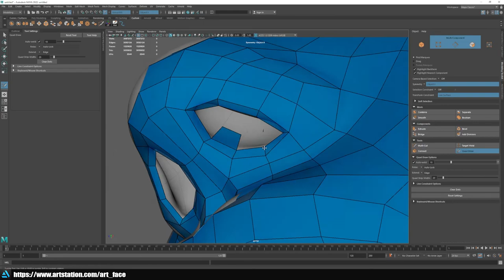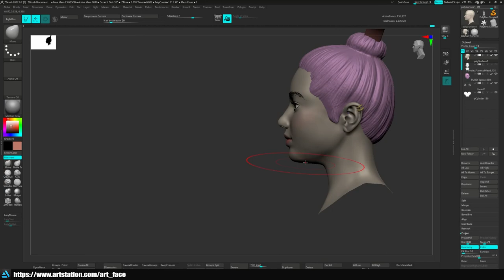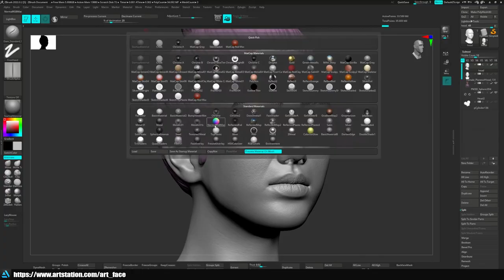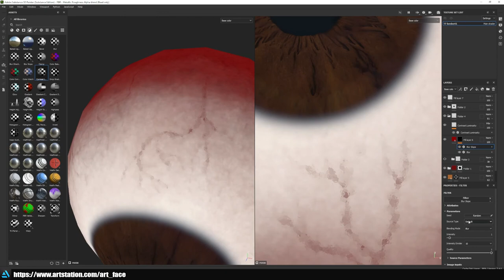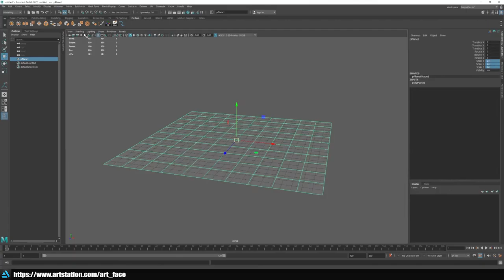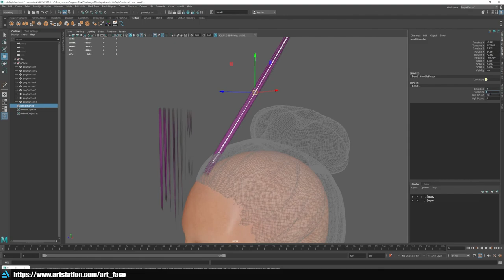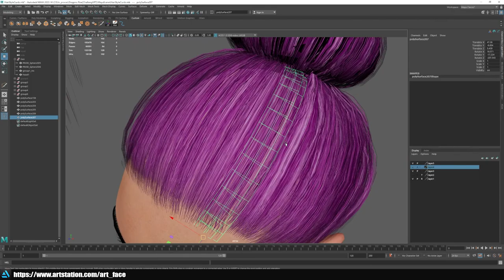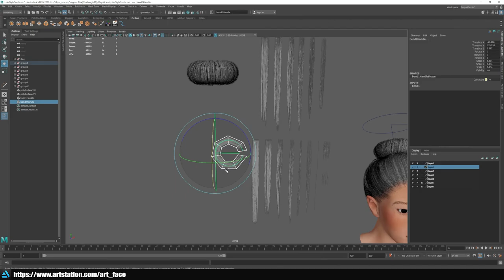PART 5 | GAME CHARACTER | HEAD & HAIR | MAYA & SubstancePainter & Marmoset Toolbag